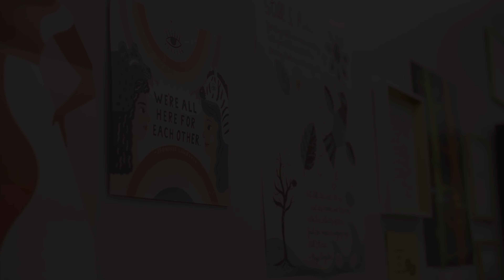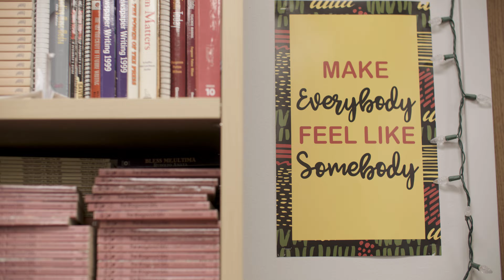Student Writers Find Their Voices | Student Stories Program | OSPI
OSPI's Student Stories program highlights the writing of five local high school students. The stories appear on OSPI's website and social media. In this video, the five student authors talk about why they write and what being in the program meant to them. Note: Amira Saadi opted out of this video project.

OSPI is the primary agency charged with overseeing public K–12 education in Washington state. Working with the state's 295 public school districts and 6 state-tribal education compact schools, OSPI allocates funding and provides tools, resources, and technical assistance so every student in Washington is provided a high-quality public education.

MB01K8XTQ7O0PVG
MB01MRVP9MYPDNS